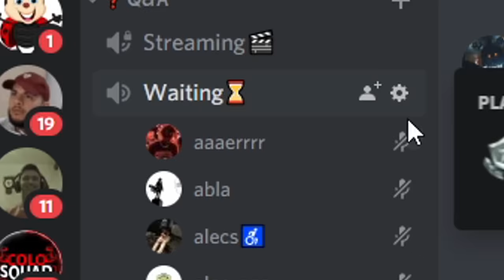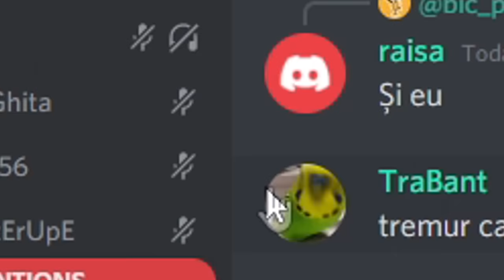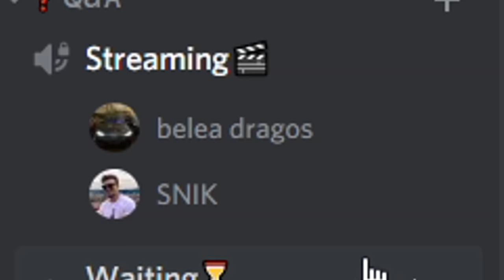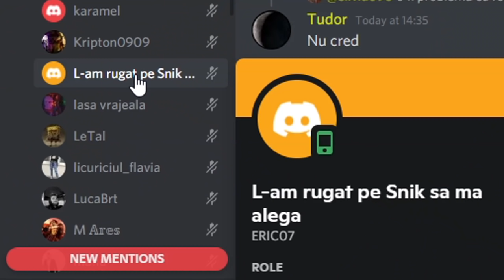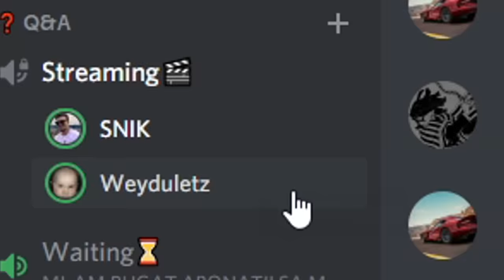MI-AM RUGAT ABONAȚII SĂ MĂ FACĂ SĂ RÂD.. #3